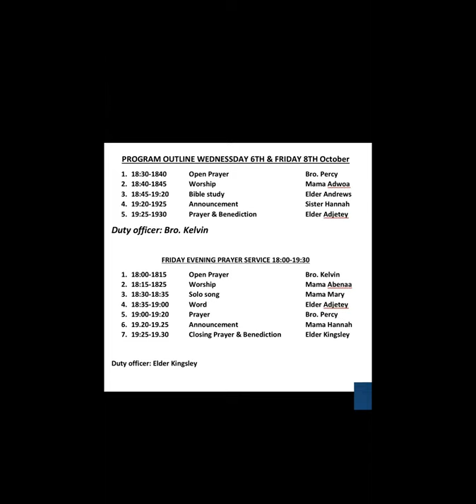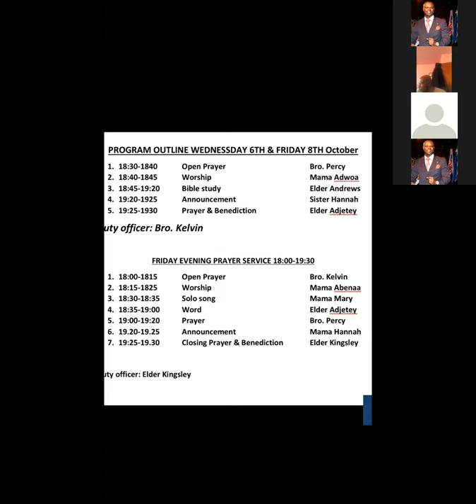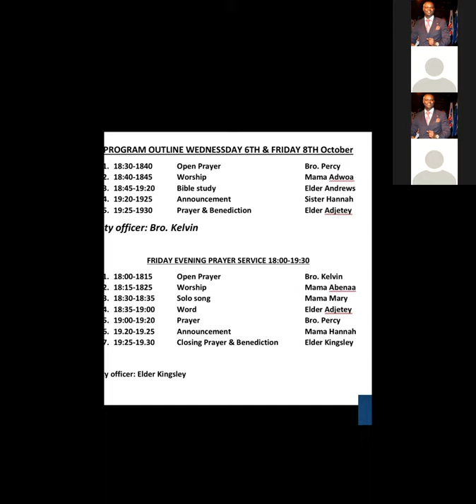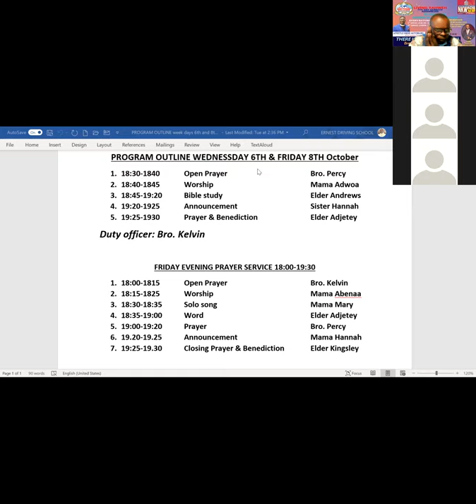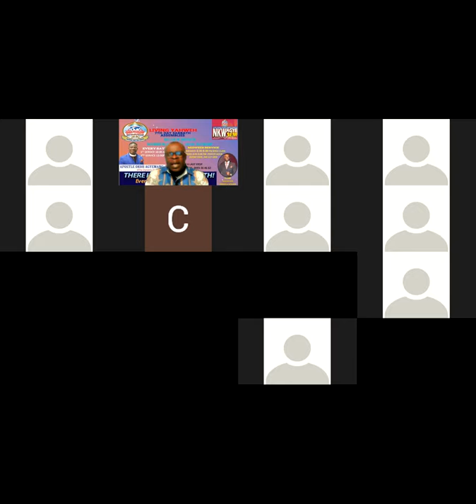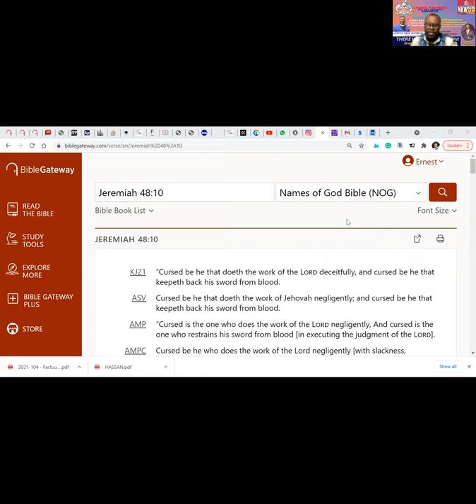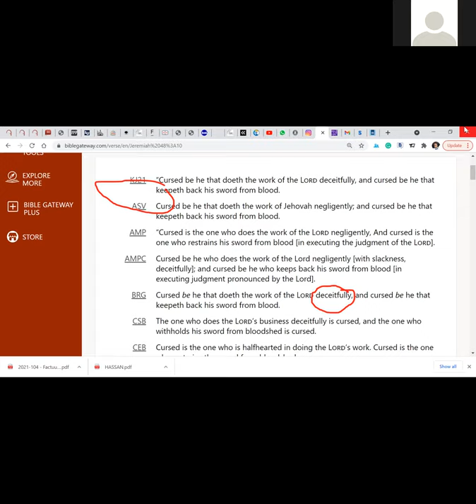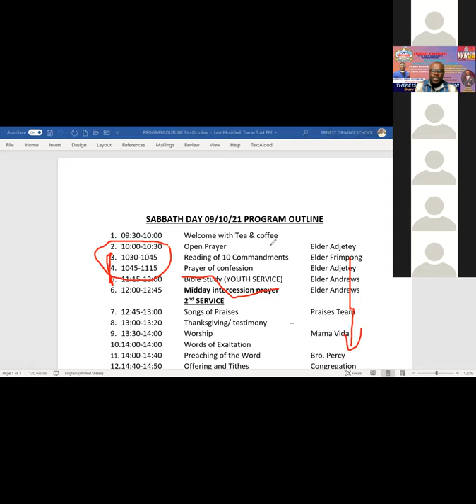BIBLE STUDY OCTOBER